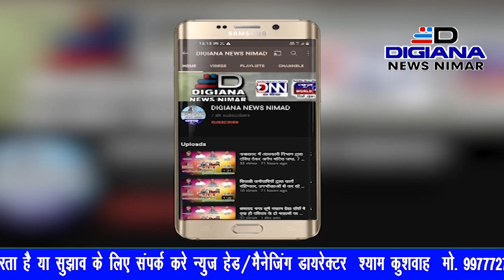सेगांव बस पलटी बस की चपेट में आने से दो बाईक सवारों की मौके पर मौत